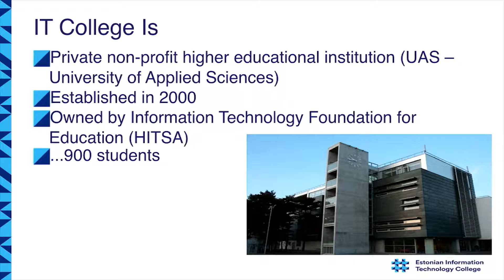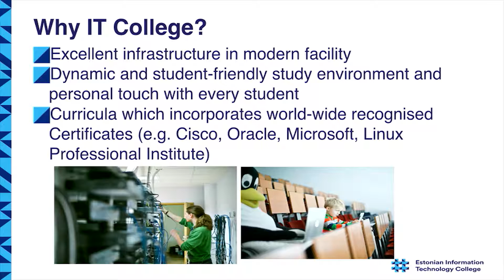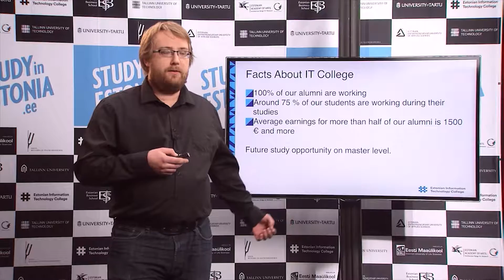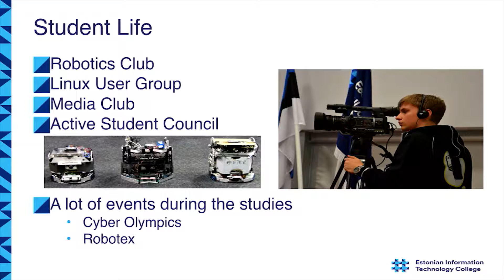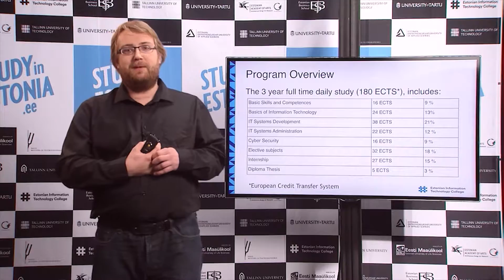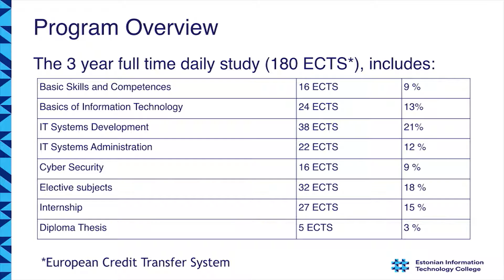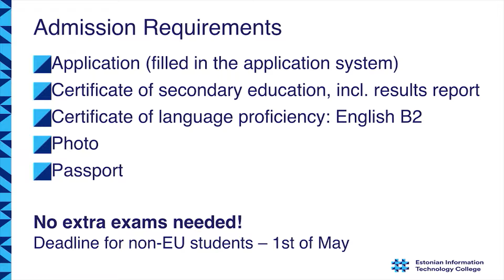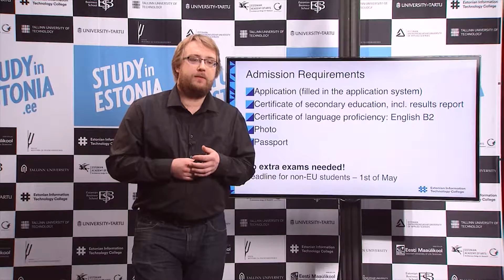Cyber Security Engineering in Estonian Information Technology College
Webinar recording of “Cyber Security Engineering in Estonian Information Technology College”  held on 12th of December 2016.
Presenter: Mr Lauri Võsandi, Head of the Curriculm Cyber Security Engineering

Production and recording: Baltic Film and Media School
Webinar filming was funded by European Regional Development Fund.